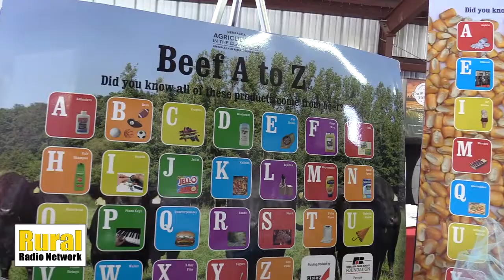Nebraska Farm Bureau giveaways at Husker Harvest Days! | Husker Harvest Days Spotlight | 2022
Nebraska Farm Bureau has a number of giveaways at this year's Husker Harvest Days!

Multiple prizes you can get signed up for as soon as you walk into the door:
-- Generators
-- Pedal tractors
-- Milwaukee tool set

PLUS gloves are BACK and snow cones are BACK!! Come visit the team at Booth 48.